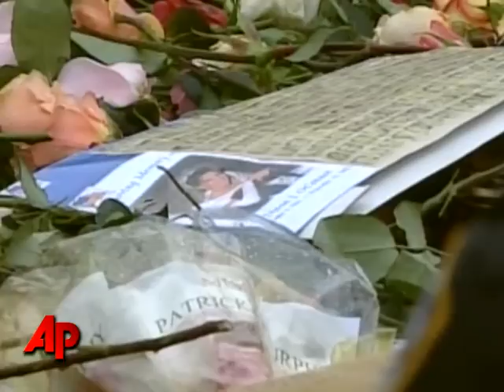Sights and Sounds: Ground Zero Site for Tears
Tears flow as the names of those who died at the World Trade Center on Sept. 11, 2001 are read, eight years after the terrorist attack there. (Sept. 11)